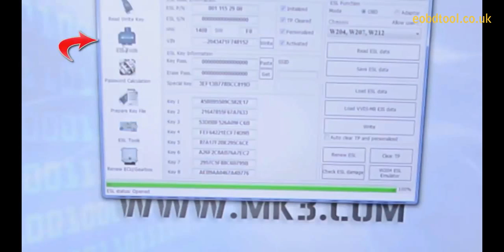MB EZS EIS ELV ESL Dash Gateway Full Testing Device Cable Kit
Mercedes Benz EZS EIS ELV ESL Dash Gateway Full Testing Device with OBD W210 W211 W212 W220 W221 W164 W166 W203 W204 W207 W906 W639